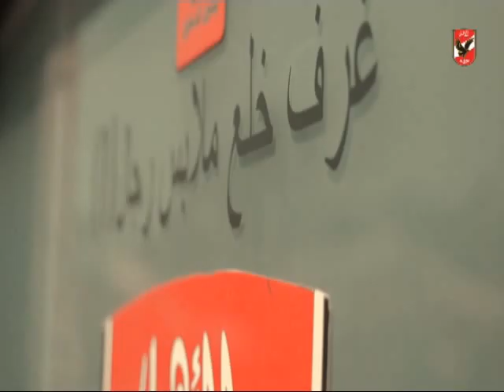تدريب الاهلى اليومى 28-12-2018